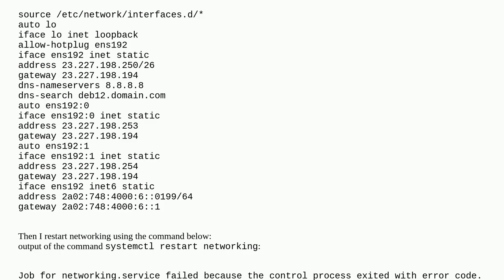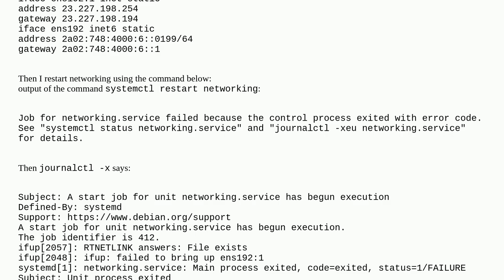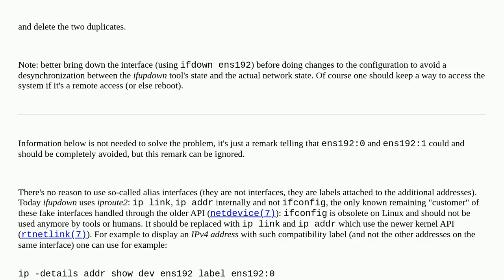Unix: raise network interfaces - debian 12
raise network interfaces - debian 12

A special thanks goes out to the community

  debian ipv4 networking ipv6 network-interface